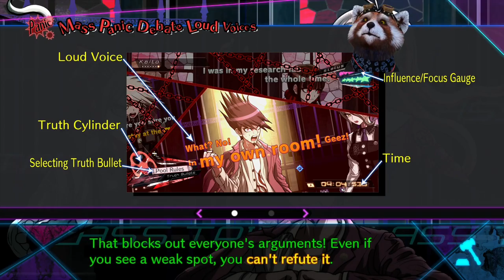Danganronpa V3 Let's Play Espanol Spanish Parte 30 Chapter 2 Class Trial 1/2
Empezando el segundo juicio, dando argumentos y revelando secretos

Starting the second class trial, giving arguments and revealing secrets